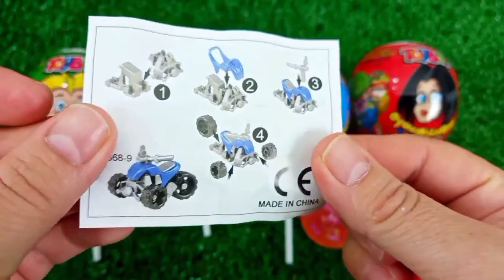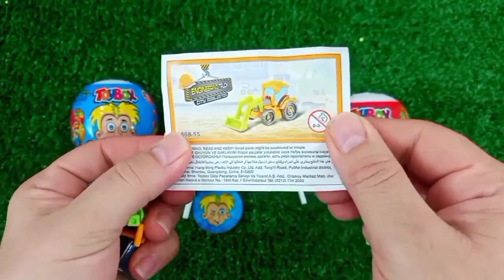ASMR RAINBOW 막대사탕과 과자! 맛있는 무지개 막대사탕ASMR Mukbang 두찜 신메뉴 스팸부대찜닭 먹방 떡볶이 튀김 치즈볼 | HIU